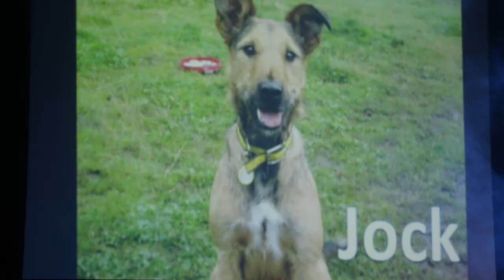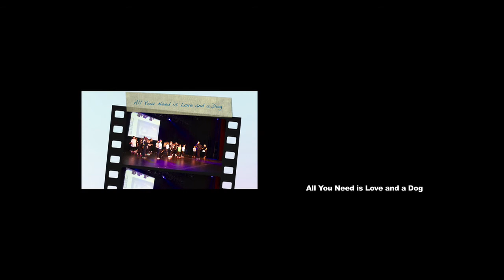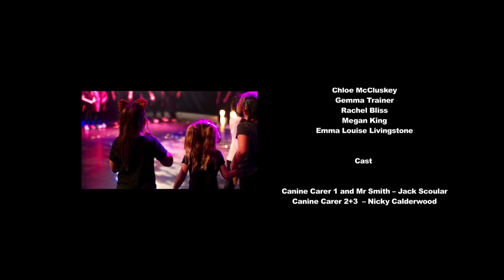Dogs Trust - Documentary (all you need is love and a dog)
A short evaluation documentary film covering The Dogs Trust show in a week project at Platform Theater in Glasgow.

The project engages young people with drama and theater production and performance as a tool to explore issues around dogs.

Kit used:
Canon 5D mk2, Canon 80D, Sony Pro Sound Kit, Tascam DR40, Final Cut Pro / Adobe Edit Suite